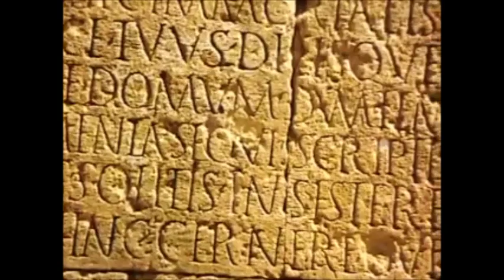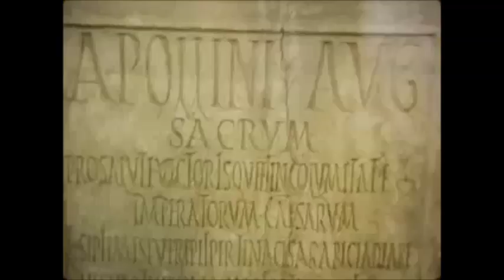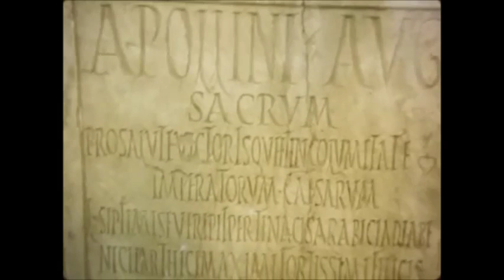MUD used for toilets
Square, carved Roman column: Latin inscription (cu).
Aqueduct (en-route to Maktar).
Rock escarpment by road.
Triumphal arch built by Trajan (Maktar).
Ruins: broken columns, stone water channel (Maktar).
Triumphal arch (overexposed).
Hexagonal carved stone.
Forum or Agora (pan shot).
Views of Maktar:
Roofless inner corridor: note wall plaster.
Door lintel.
Donkey carrying water barrels.
Five reliefs and carved figures in niches.
Mosaic: inscription in color.
Carved inscription on stone.
Carving, capital.
Punic tower, cornice, carving (cu).
Twelve aqueduct arches (Maktar).
Arches: one stone supports two arches (good cu).
Mountainside terraces (pan shot).
Clay carried in pails to mechanical mixing machine.
Clay leaving machine. Circular reed basket.
Mixed clay: lifting and piling-up.
Arched brick chamber for tile-brick storage.
Kiln, wood fuel in pottery yard.
Kiln fire.
Kiln: mud surface for insulation.
Two-piece mold for clay toilet traps.
Unfired toilet trap, clay in mold.